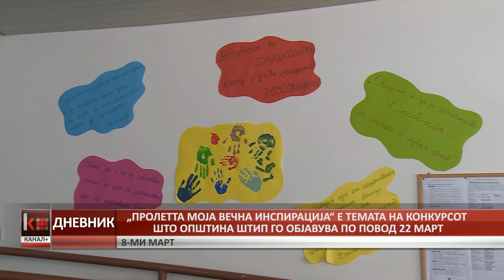„ПРОЛЕТТА МОЈА ВЕЧНА ИНСПИРАЦИЈА“ Е ТЕМАТА НА КОНКУРСОТ ШТО ОПШТИНА ШТИП